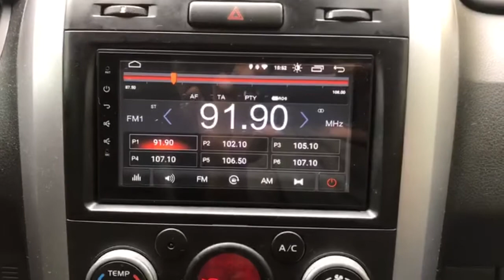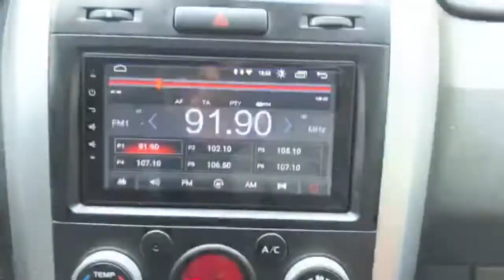Suzuki Gran Vitara Central Multimidia Android - Advance Shop